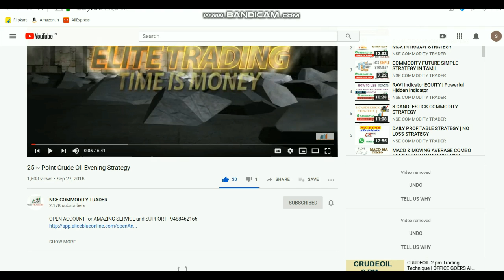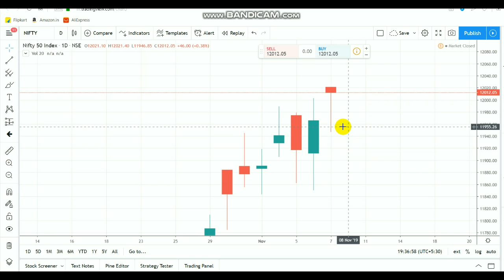Nifty Tech View | Dragon Fly Doji | Intraday Breakout Range 08 NOV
To  Open account  click LINK - 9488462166

11950 act as support